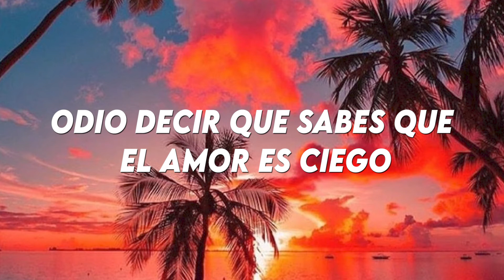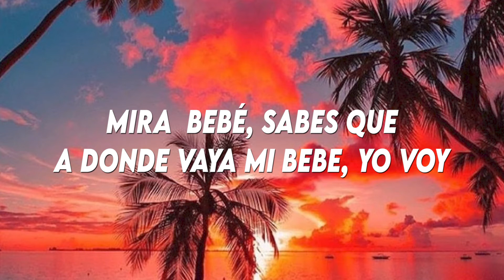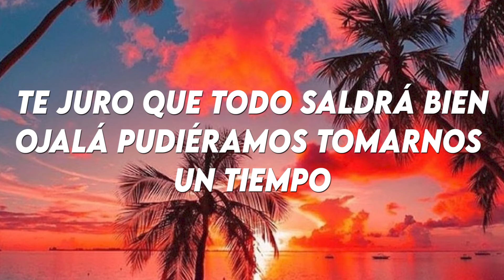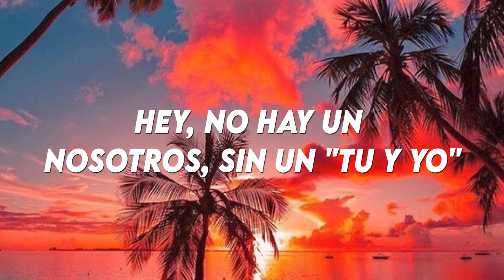Jeremih - oui 🌴 (TikTok Remix) Traducido al español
Jeremih - oui (TikTok Remix) Lyrics oh yeah oh oh yeah song
Jeremih - oui (TikTok Remix) oh  oh oh oh,yeah yeah yeah yeah
Jeremih - oui yeah oye oye oye oye ooye ooye oooye
Jeremih - oui ouya ouya ouya ouya ouya ouya
Jeremih - oui ohhh wiiiiii wiiiii wiiii
ah ah ahhh ahhh ahhh ahhh